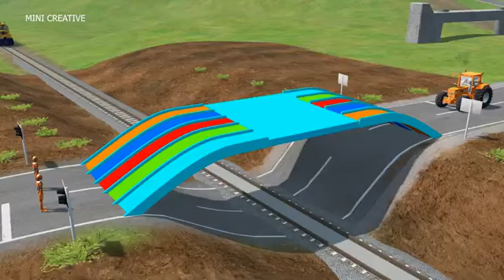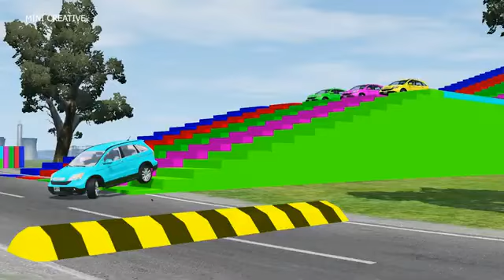Double Flatbed Trailer Truck vs Speedbumps Train vs Cars Beamng.Drive#3